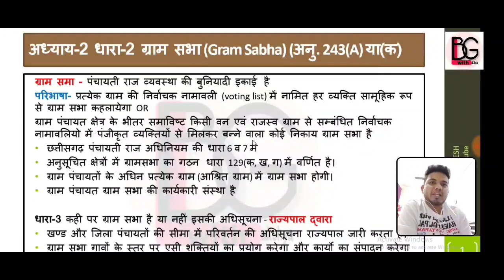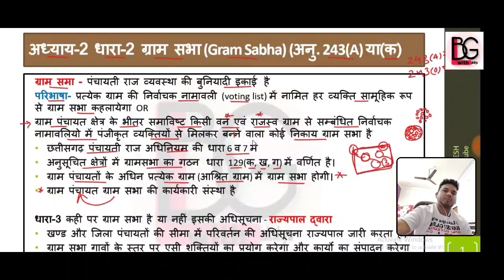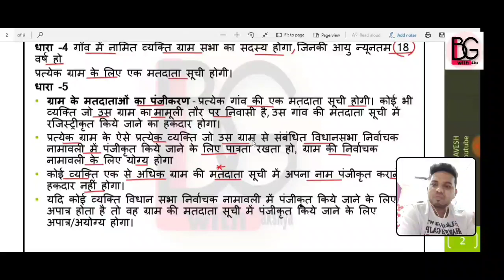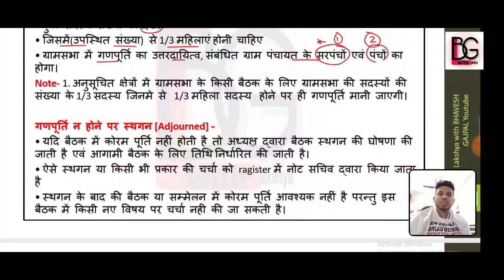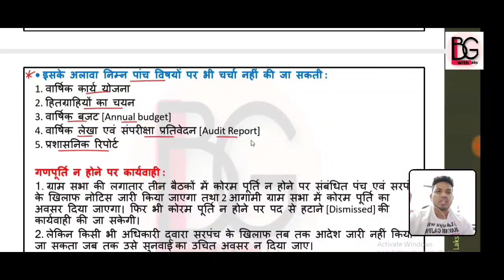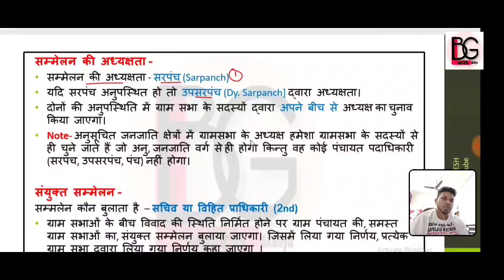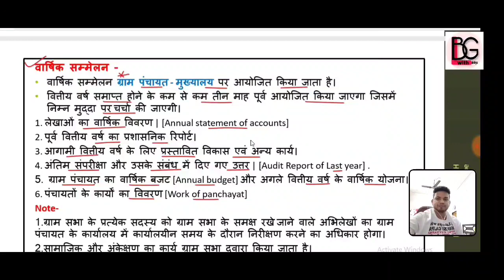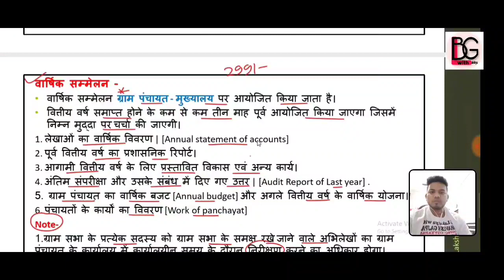ग्राम सभा पंचायती राज व्यवस्था cgpsc pre | panchayti raj gram sabha cgpsc pre 2020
For Paid classes ACF RANGER 2020 CGPSC
whatsapp here 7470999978 (dont call)
हिन्दी + छत्तीसगढी़ paid classes

Maths Reasoning की विशेष कक्षाओ हेतु 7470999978 पर whatsapp करे (paid)
Physics chemistry biology paid classes

CGPSC
CGPSC 2020
CGPSC TOPPER
CGPSC RESULT
CGPSC PREPARATION
CGPSC GK IN HINDI
CG VYAPAM
CGVYAPAM
CGVYAPAM RESULT
CGVYAPAM TAIYARI
CGPSC TAIYARI